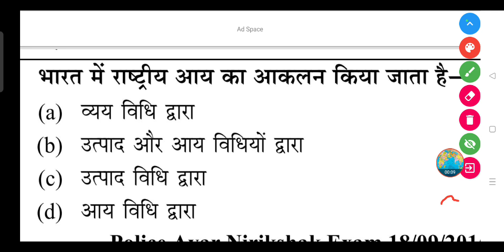भारत में राष्ट्रीय आय का आकलन किया जाता है-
(a) व्यय विधि द्वारा

(b) उत्पाद और आय विधियों द्वारा

(d) आय विधि द्वारा